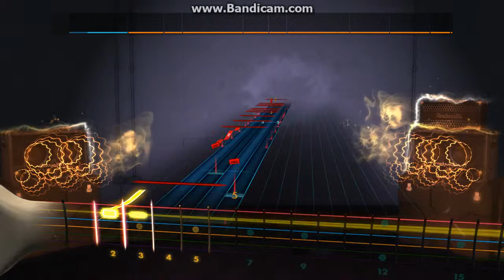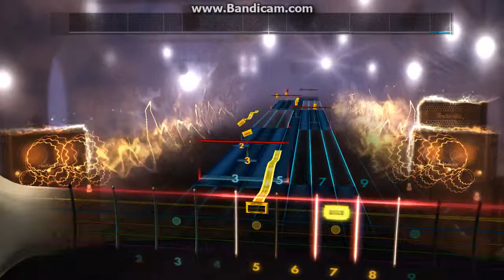Rocksmith 2014 In Flames -Reroute To Remain -Lead